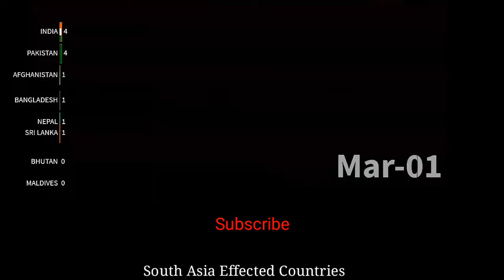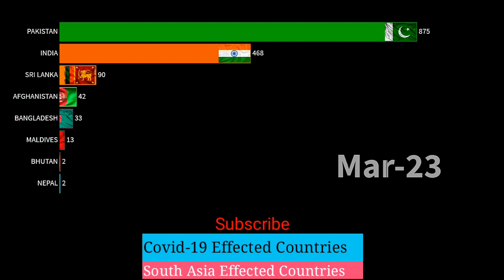South Asia Covid-19 Effected Countries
coronavirus asian hospital

coronavirus asianet news latest

coronavirus asian tiktok

coronavirus asianet news

coronavirus asian hospital alabang

coronavirus in india hindi news bbc

coronavirus in india hindi news latest

coronavirus in india jamuna tv

coronavirus in indiana in hindi

coronavirus in india international news

coronavirus in india today new

coronavirus in indian patients video

coronavirus in india telugu news today

coronavirus in india news hindi today

coronavirus in india punjab news today

coronavirus in india patient video

coronavirus in india media

coronavirus in india in urdu

coronavirus in india vlog

coronavirus in pakistan haqeeqat tv

coronavirus in pakistan by boom news

coronavirus in pakistan full video

coronavirus in pakistan funny video

coronavirus in pakistani media today news

coronavirus in pakistan reaction

coronavirus in pakistan hindi news today

coronavirus in pakistan india news

coronavirus in pakistani media live

coronavirus in pakistan hindi news live

coronavirus in pakistan patient video

coronavirus in pakistani media latest news

coronavirus in pakistan news latest

coronavirus in pakistan ary news live

coronavirus in italy ary news

coronavirus in italy bangla

coronavirus in italy urdu news

coronavirus in italy 2020 viral video

coronavirus in italy pakistan news

coronavirus in italy dead bodies

coronavirus in italy patients video

coronavirus in italy march 13 2020

coronavirus in italy jama

coronavirus in italy hindi news live

coronavirus in italy news today bangla

coronavirus in italy news today in hindi

coronavirus in italy documentary

coronavirus in italy pakistani news

coronavirus in usa 2020 in hindi

coronavirus in usa 2020 in urdu

coronavirus in usa 2020 video

coronavirus in usa 2020 china

coronavirus in usa 2020 video hindi

coronavirus in us media

coronavirus in usa 2020 full movie

coronavirus in usa 2020

coronavirus in usa latest

coronavirus in usa 2020 news

coronavirus in usa 202

coronavirus in usa 2020 india

coronavirus in usa 2020 español
usa news

usa coronavirus real video today

usa coronavirus news today hindi

usa vs iran

usa live news channel

usa live

usa news live stream

usa has how many states

usa news today live

usa coronavirus news today texas

usa kya mitaye duniya khwaja ji

us visa

usa joker tiktok

usa coronavirus vlog

usa coronavirus news live

usa coronavirus 2nd

usa coronavirus fight

usa coronavirus

usa corona

usa coronavirus news today

usa coronavirus news

usa corona cases

usa corona update

uk coronavirus bangla news

uk coronavirus vlog

uk coronavirus

uk corona

uk coroner

uk coronation song

uk corona news

uk coronavirus song

uk corona fight

australia coronavirus

australia coronavirus vaccine

australia corona

australia coronavirus expose